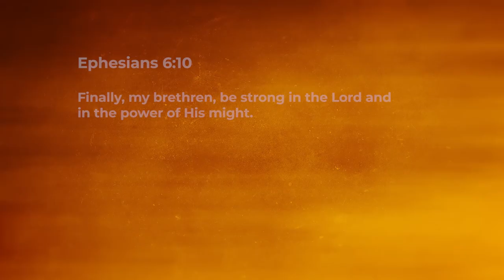Be Strong! - Jeyakumar Isaiah | Daily Devotion, November 13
"Today's Devotional - “Be Strong!"